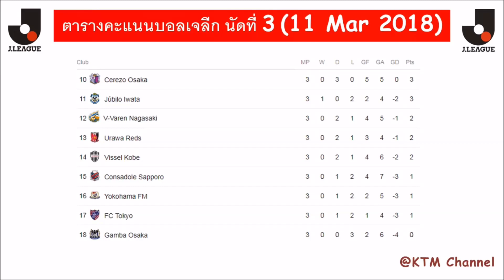ผลบอลเจลีกล่าสุด นัดที่3 : โชนันเปิดบ้านเจ๊าวาเลน นางาซากิ (11 Mar 2018)